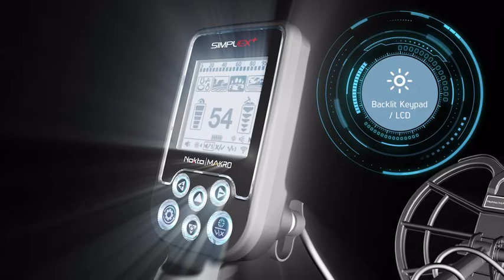best metal detectors Nokta Simplex price 399$ only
Get the Nokta Simplex Metal Detector from DST Detectors at the best price
Got Questions? Call us 24/7!
best metal detector for gold,metal detector price